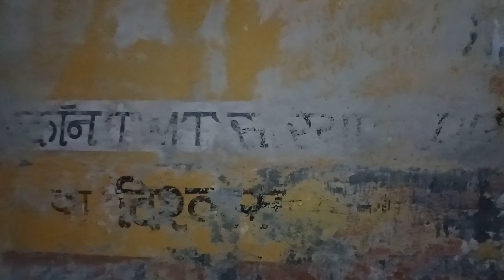A day with the family 👀❣️vlog